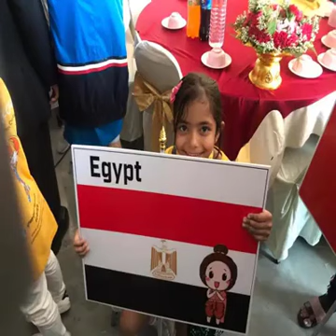حفرنا أسماء أبنائنا بالذهب ماليزيا 2018 تايلاند 2019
صناعة الأبطال مهنتنا
ليس أي بطل عادي
لكن بطل العالم فى الرياضيات
احترفنا هذه المهمة وأصبحت عنواننا
حفرنا أسماء أبنائنا بالذهب
ماليزيا 2018
تايلاند 2019